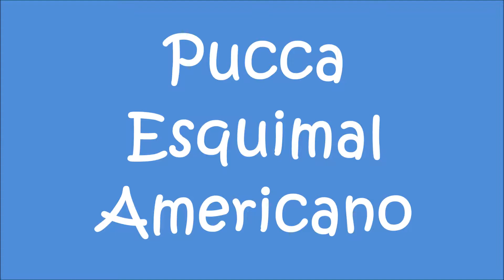Pucca Agilcan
Pucca, American Skimo Dog
habilidades caninas, subirse a los pies